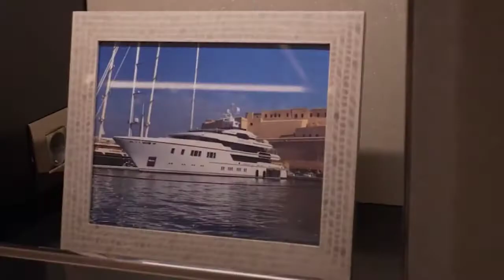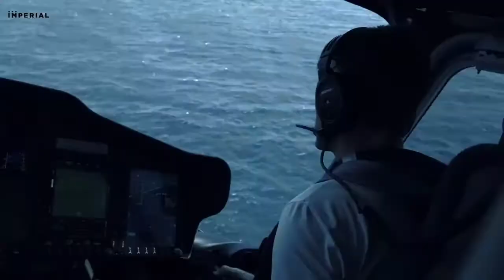LUXURY LIFESTYLE OF BILLIONAIRES | Billionaire Lifestyle Visualization | Lifestyle Motivation 46